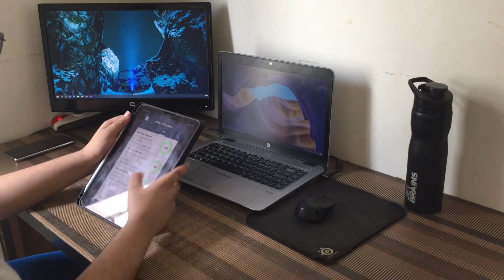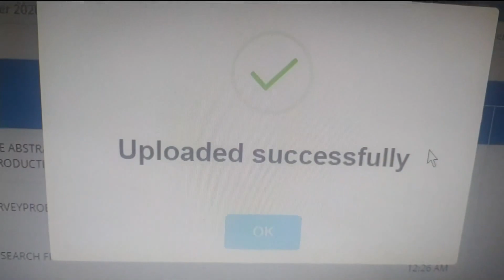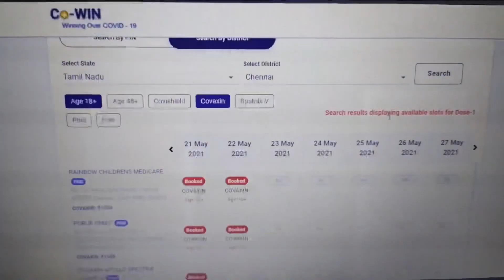Life as a Computer Science Engineering Student | VIT Vellore | Online Edition | 21 May 2021